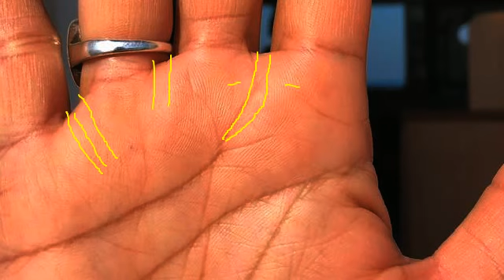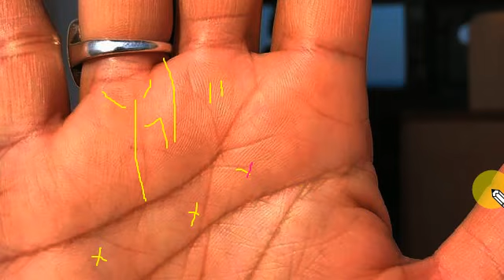धन संपत्ति मिलने के बड़े संकेत